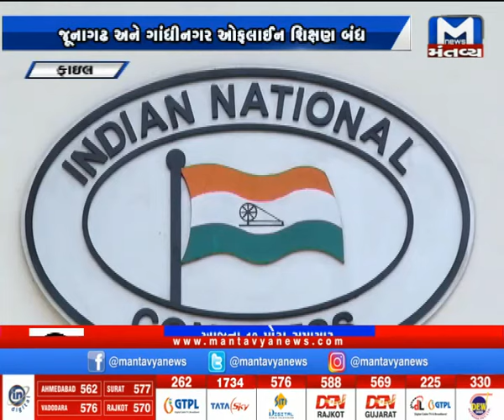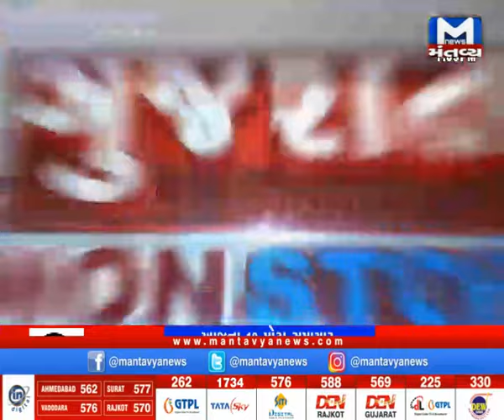Gujarat non stop (18/03/2021)